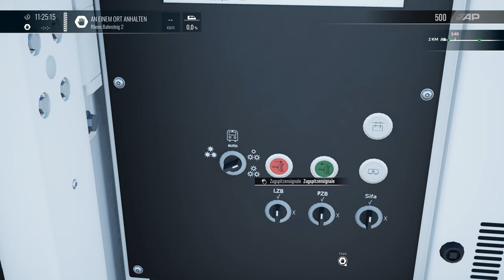Train Sim World 4 | Folge 13 | IC im Vectron Sandwich | Freies Spiel | Linke Rheinstrecke | Feature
In diesem Video lassen wir unsere Fantasie freien Lauf und stellen uns unseren eigen IC zusammen..

Mit diesem Feature ist alles möglich..

Viel Spass..